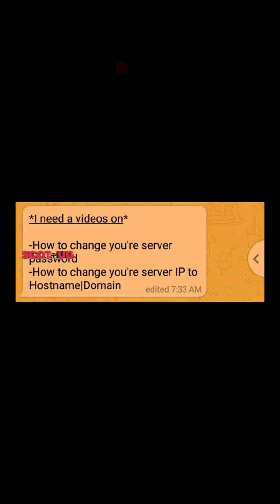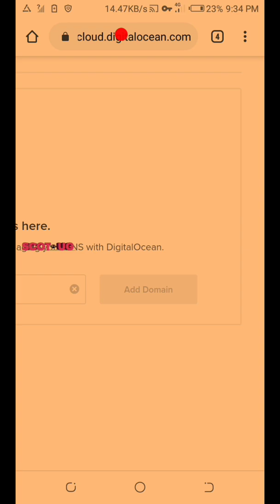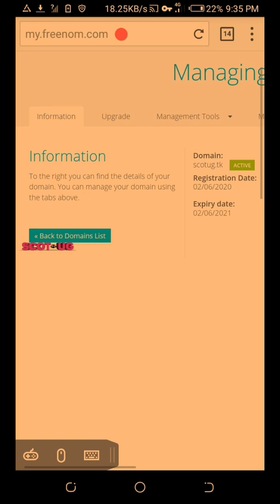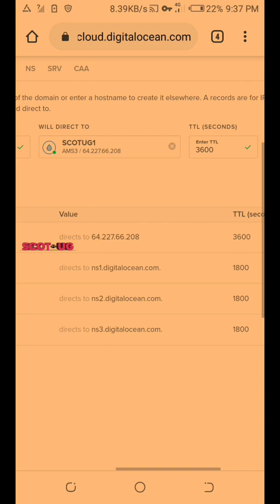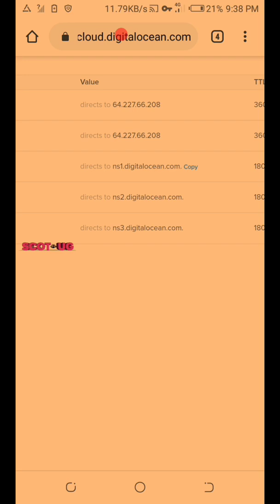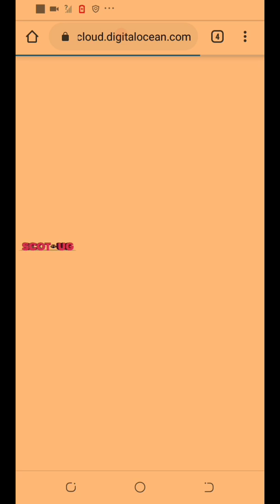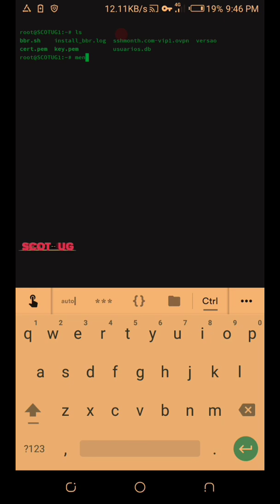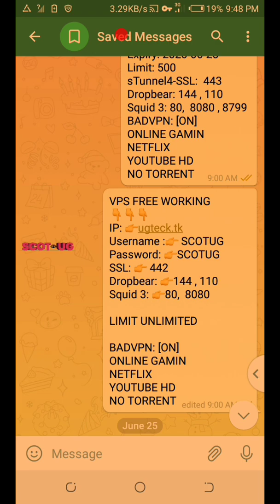How to Add Domain Name To Digital Ocean Server 2024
How to point your domain to a different Ip address is easier just like in this video, let me take you through step by step and kindly take your time. How to Add Domain Name To Digital Ocean Server 2024